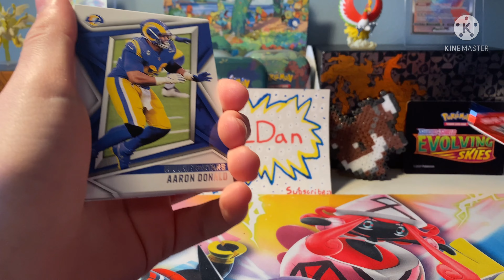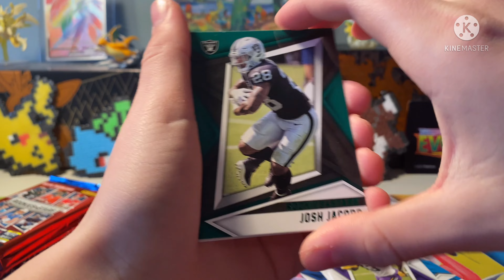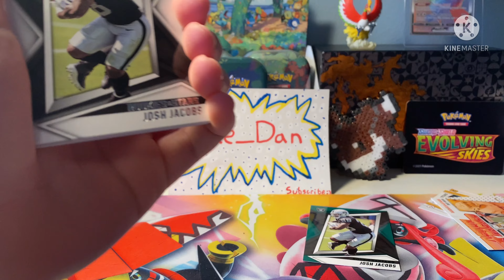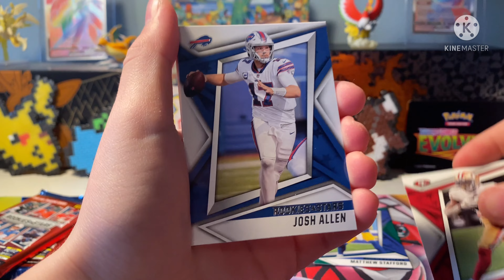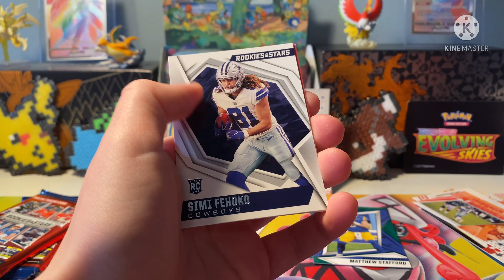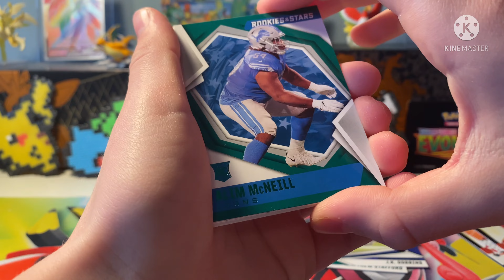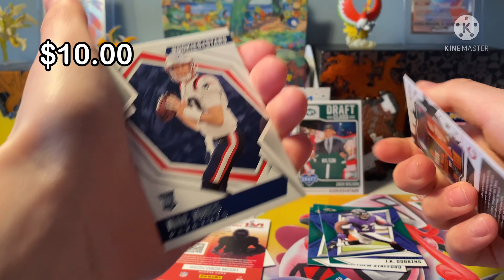Opening 5 Rookies and Stars Retail Megabox Packs!